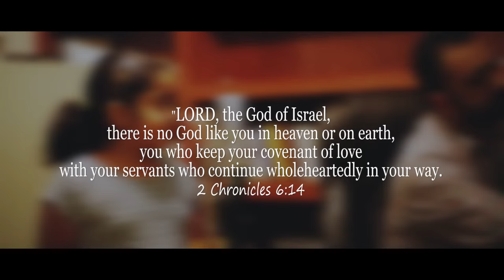Karthave Devanmaril Ninakku | Abby and Christo Cherian- Malayalam Christian Devotional song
Karthave Devanmaril Ninakku - Malayalam Christian Devotional song

Vocal - Abby & Christo
Visual & audio editing - Christian Flames